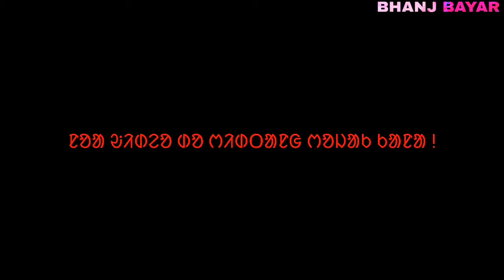SANTALI COMEDY CARTOON | SARATHI BABA SALAH ROPOL | KONKA KUKLI | BHANJ BAYAR ANIMATION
HI FRIENDS THIS IS BHANJ AND BAYAR.
NUNANGDINKHOD IN MEHNAT EA EKHED SUCSES BAY NAMOKANA PLEASE MIDJEKHA SUPPORT IN PE.

MIDJEKHA PLEASE SUPPORT DEKHAOPE.

SANTALI ANIMATED VIDEO.SANTALI CARTOON. SANTALI NEW CARTOON. BHANJ BAYAR SANTALI CARTOON VIDEO.SANTALI HALKAT CALL CARTOON.COMEDY CARTOON SANTLI. 2019 NEW SANTALI CARTOON.

1.COPYRIGHT
   THIS CHANNE ONLY UPLODED REAL CONTAINT. NEVIR UPLOD ANY PAIRETED VIDEO.IMAGE MAY BE COPYRITED.

2.ANIMATION,EDIT & VOICE OVER BY SHIBU MARNDI

3.LICENCE
   STANDERD YOUTUBE LICENCE.